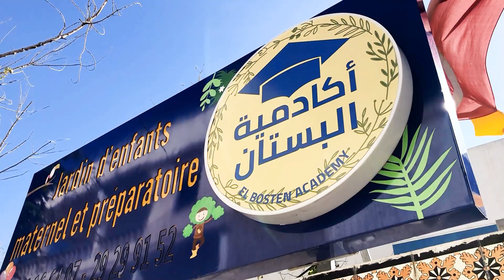ديدو الزهواني 🥳الحلقة 2 🥳هدايا روضة أكاديمية البستان برادس🥳 فنان الطفولة سامي دربز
​ @Harisa TV